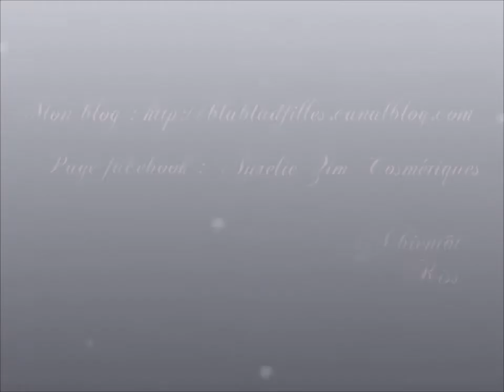[Revue] savon Pure Soap DHC peaux grasses